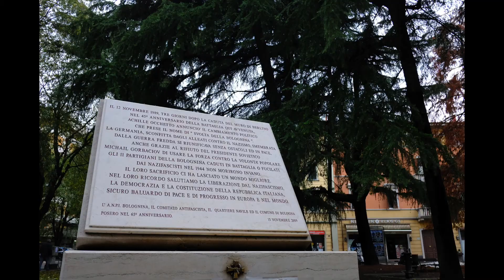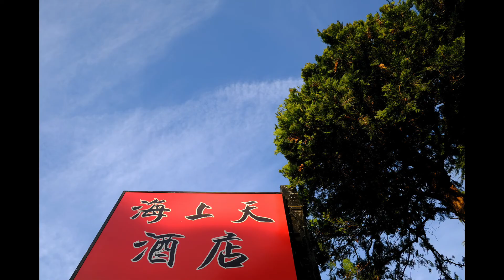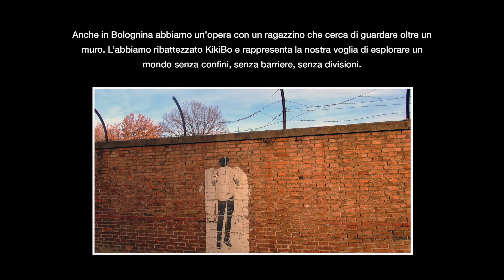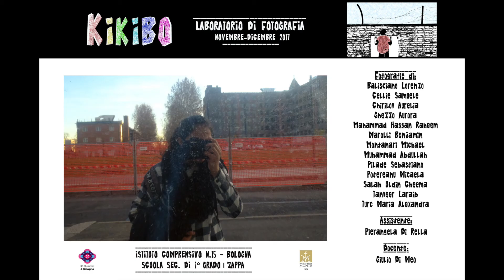KIKIBO - Laboratorio di fotografi per ragazzi con Giulio Di Meo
Laboratorio organizzato dalle Scuole Zappa dell’Istituto Comprensivo n.15 di Bologna con il supporto della Fondazione del Monte di Bologna e Ravenna.
Novembre-Dicembre 2017
Bologna (Bo)

Kikito è un gigantesco ritratto di un bimbo affacciato al muro di confine tra Usa e Messico, una fotografia alta oltre venti metri simbolo di un'umanità che non vuole chiudersi dietro muri, confini e fili spinati. Kikito è un’opera realizzata dall’artista francese JR, famoso per i suoi ritratti giganteschi installati in mezzo mondo. In Bolognina abbiamo un’opera con un ragazzino che cerca di guardare oltre un muro. L’abbiamo ribattezzato KikiBo è rappresenta la nostra voglia di esplorare un mondo senza confini, senza barriere, senza divisioni.

I ragazzi di Zappa

Fotografie di: Balisciano Lorenzo, Cellie Samuele, Chirilov Aurelia, Ghezzo Aurora, Mahammad Hassan Raheem, Marolli Benjamin, Montanari Michael, Muhammad Abdullah, Pilade Sebastiano, Potereanu Micaela, Salah Uldin Cheema, Tanveer Laraib, Turc Maria Alexandra.